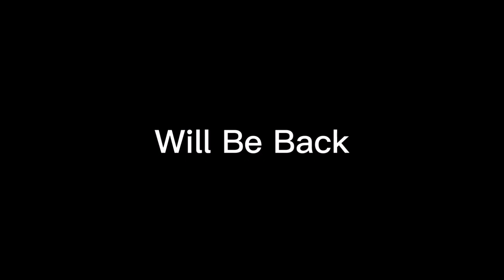Tuesday Night Showdown 505